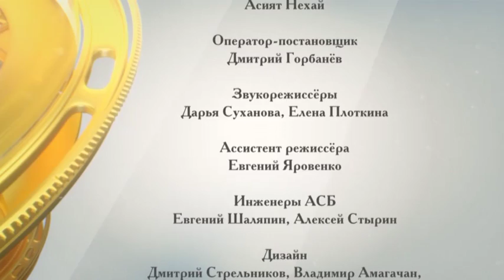Лекция А.А. Гусейнова «Золотое правило нравственности и его преломление в политике»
Лекция директора Института философии РАН академика А.А. Гусейнова в программе «Академический час» на тему «Золотое правило нравственности и его преломление в политике» (телеканал Совета Федерации «Вместе-РФ», эфир от 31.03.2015)